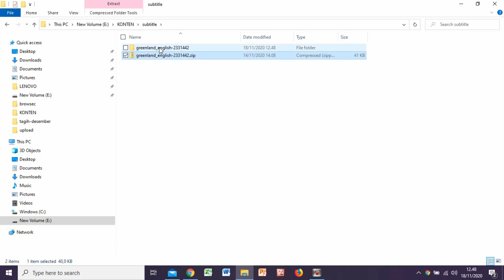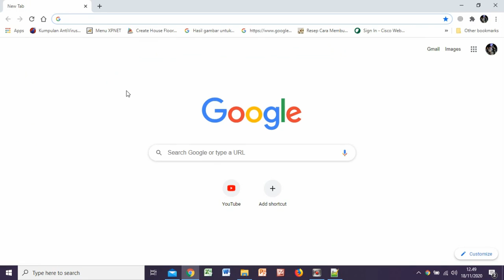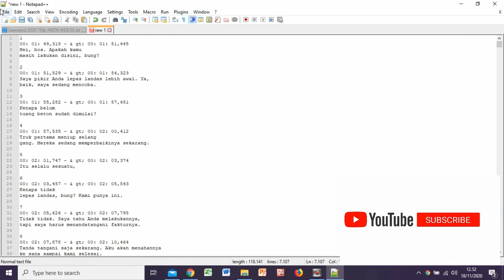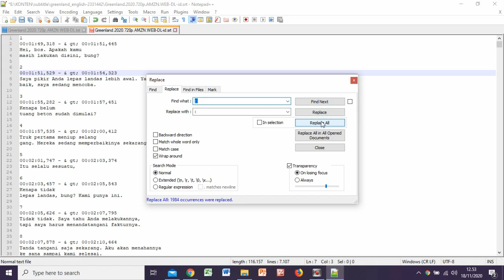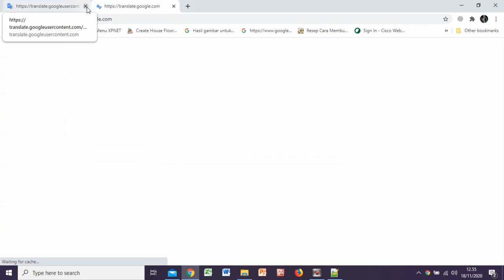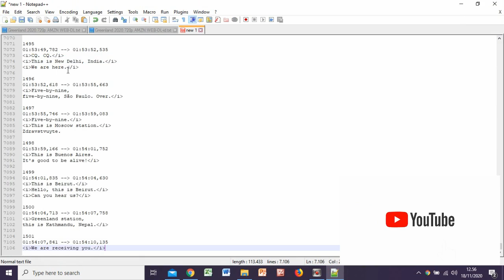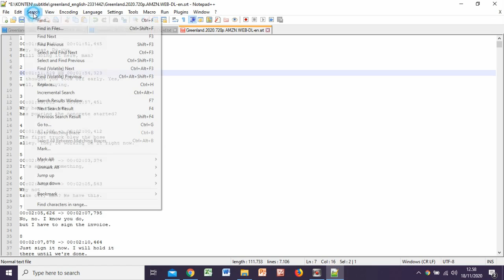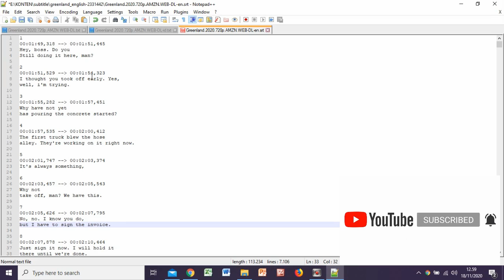Cara membuat subtitle gratis dari bahasa inggris ke bahasa indonesia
Pada tutorial kali ini saya akan berbagi mengenai cara menterjemahkan subtitel bahasa inggris ke bahasa indonesia dan sebaliknya.
Software yang saya gunakan adalah notepad++